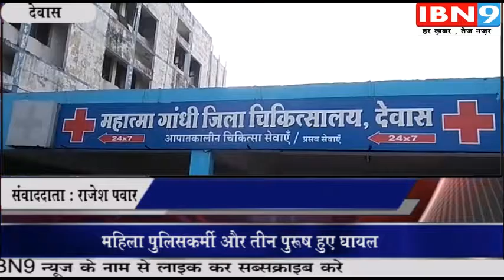कार अनियंत्रित होकर डम्फर में पीछे से जा घुसी | देवास न्यूज़ | IBN9 11 DEC 2019